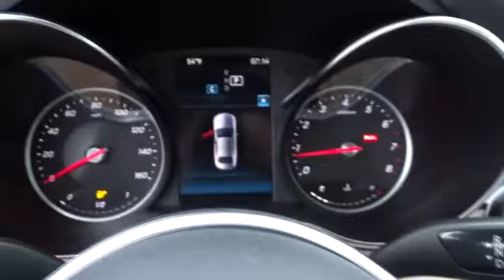2019 Mercedes-Benz C-Class Pleasanton, Walnut Creek, Fremont, San Jose, Livermore, CA 19-1044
2019 Mercedes-Benz C-Class
2019 Mercedes-Benz C-Class C 300 - Stock#: 19-1044 - VIN#: 55SWF8EB7KU298843